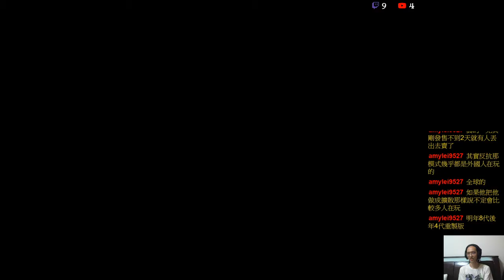✯黃金城✯ 超級機器人大戰 OGS ( スーパーロボット大戦OG ORIGINAL GENERATIONS )( 第二十一話 )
天山你還在喔
我還以為你已經領便當了呢